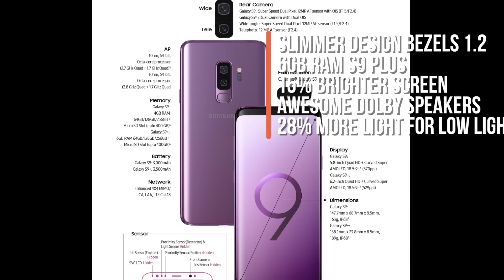Samsung Galaxy S9 or S9 Plus | 5 Reasons Why You Should Upgrade!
Are you on the fence about upgrading to the Samsung Galaxy S9 or Samsung S9 Plus?

- ebpman